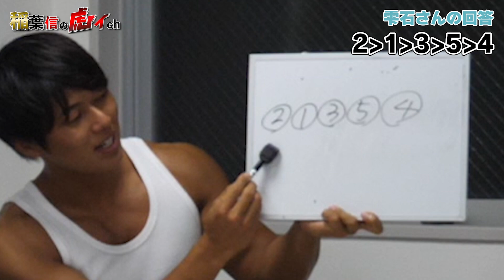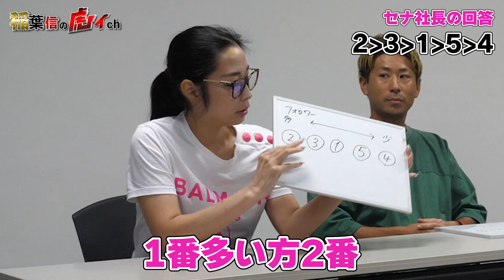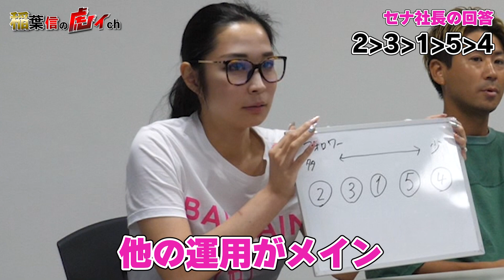令和の虎の社長ならインスタグラマーのフォロワー当てられるでしょ！？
＼稲葉信🐯がSNS業界に革命を起こす！／

Instagramチャットボット【iステップ】だけでなく、
稲葉信を中心とした虎たちの挑戦やSNS版TigerFundingを更新するチャンネルです。

▶前回の動画✨
令和の虎の社長で一番モテるのは誰だ！？新虎でセナ社長を口説いてみた！

【iステップ今なら14日間無料トライアル実施中】

↓こちらの情報もCHECKしてね！↓
・稲葉信個人Instagram